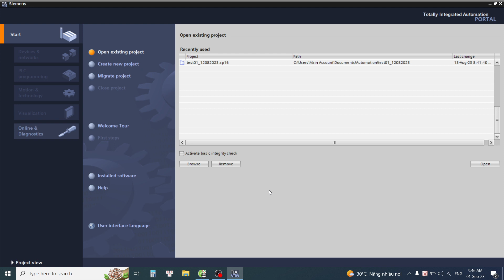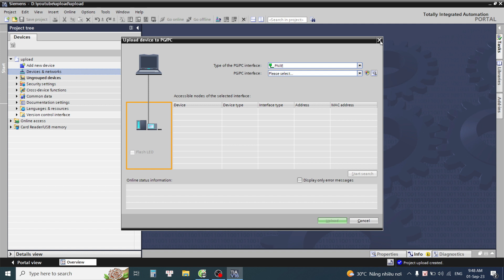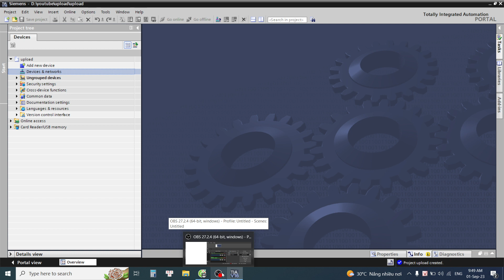Bài 5 - Tải chương trình từ PLC lên máy tính Tia V16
📌Ghi chú của video:
Bước 1: Tạo chương trình mới
Bước 2: Chọn Devices & Networks
Bước 3: Chọn Online rồi nhấn vào Upload devices as new station(hardware and software)
Bước 4: Type of the PG/PC interface: PN/IE
Bước 5: Chọn đúng cổng
Bước 6: Start search
Bước 7: Chọn đúng PLC và ấn Upload

💎Kênh Kỹ sư Điện Công Nghiệp:
1/ Chia sẻ kiến thức tự động hóa.
2/ Hành trình của một kỹ sư từ lúc học Đại học cho đến lúc trưởng thành với mức lương 3000$/tháng.
3/ Giúp đỡ các bạn trở nên giỏi hơn! Tự học, tự làm được.
4/Kinh nghiệm, kỹ năng cần trang bị để đạt được mức lương mơ ước với đam mê.